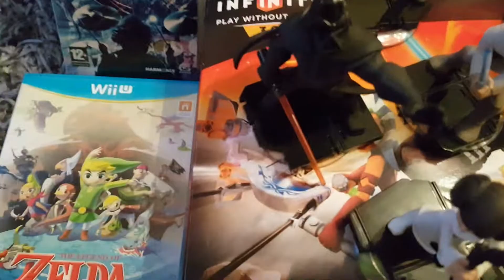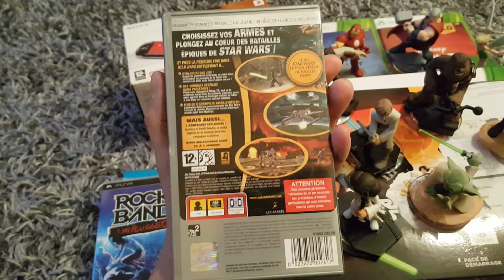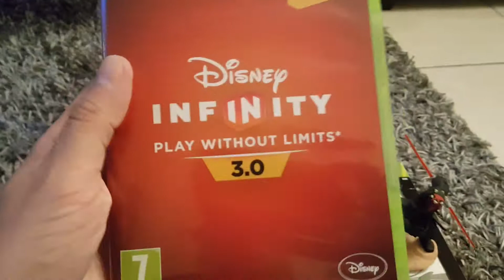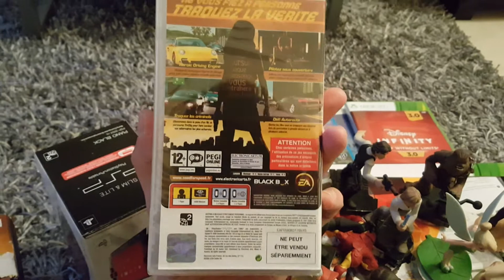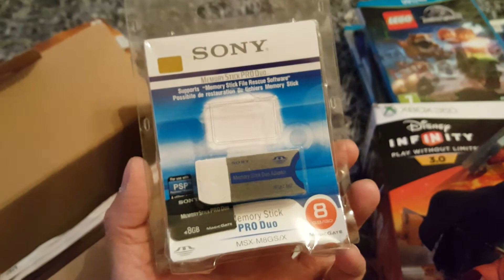Vide Grenier GAMING du 21/05/18 - console et jeux vidéo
➜ Bon Plan Vide Grenier avec des jeux xbox 360, PSP, Wii U et une surprise - console et jeux vidéo.
Mes Consoles:
➜ NES
➜ Nintendo Game Boy
➜ Super Nintendo
➜ SEGA Mega Drive
➜ Wii U
➜ XBOX 360
➜ PSP Lite
PC Gamer.